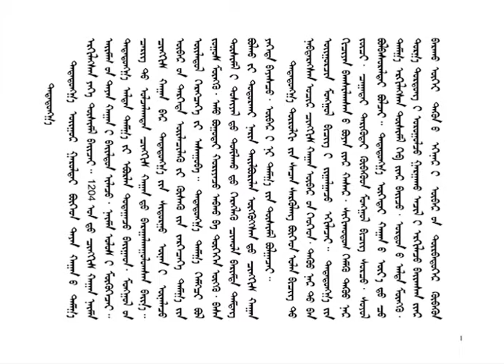ᠲᠠᠲᠠᠲᠤᠩᠭ᠎ᠠ一 ᠤᠶ᠋ᠢᠭᠤᠷᠵᠢᠨ ᠮᠣᠩᠭᠣᠯ ᠪᠢᠴᠢᠭ ᠊ᠢ ᠮᠣᠩᠭᠣᠯᠴᠤᠳ ᠲᠤ ᠤᠯᠠᠮᠵᠢᠯᠠᠭᠰᠠᠨ ᠬᠥᠮᠦᠨ